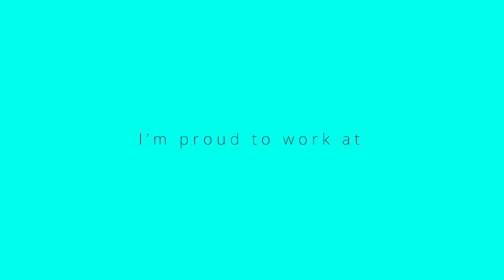Aircraft Refuellers at Norwich Airport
Meet Mark from our refuelling team and discover more about his role of an Aircraft Refueller.